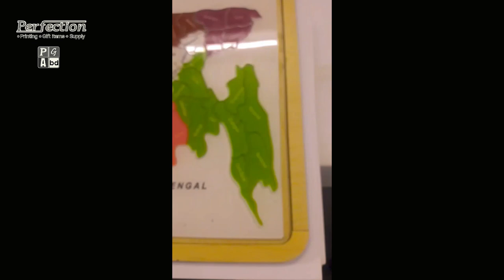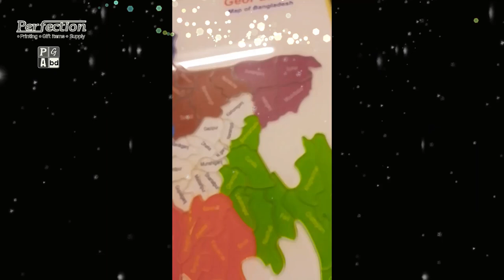Geo Puzzle, Acrylic Bangladeah Colour Map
👍 Bangladeah Colour Map
👍 Geo Puzzle
👍 Made by Acrylic, Wood MDF Board and White Plastic